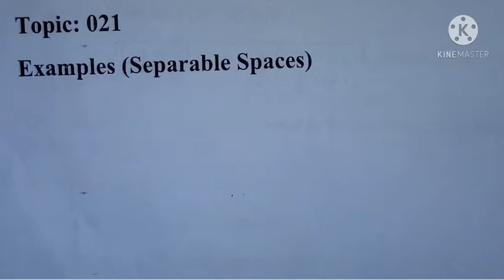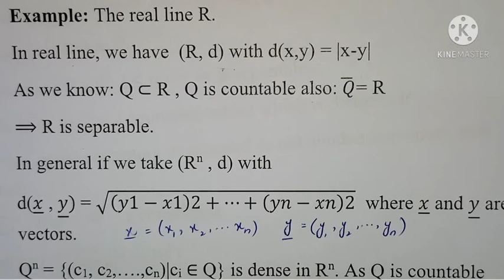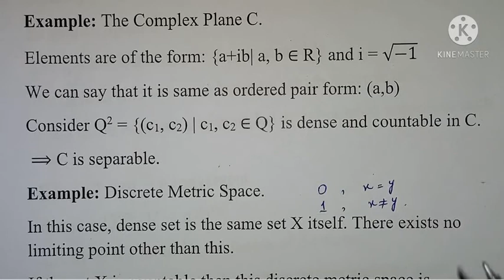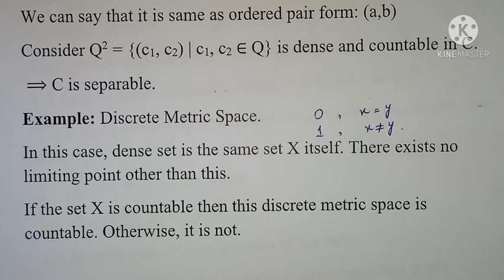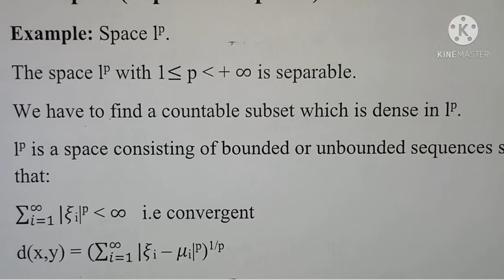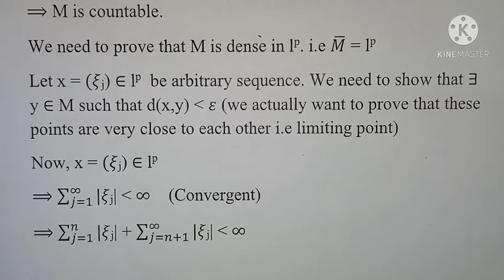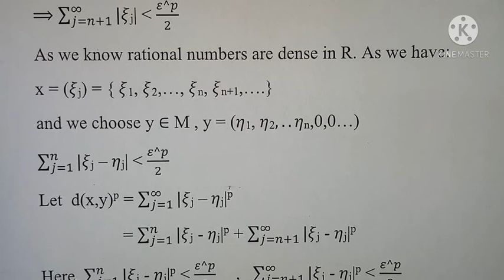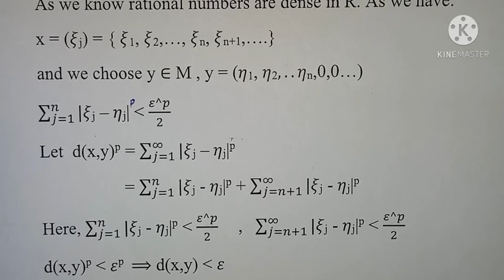#8 MTH641-Functional Analysis Short Lectures | Separable Spaces | Examples | Young Learners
We have Started Lecture Series of MTH641-Functional Analysis. We will learn topic wise.
In this Lecture, we will see examples of separable space.

In this Lecture, we cover topic (21+22)

Share and Like the Videos!
Stay Blessed!